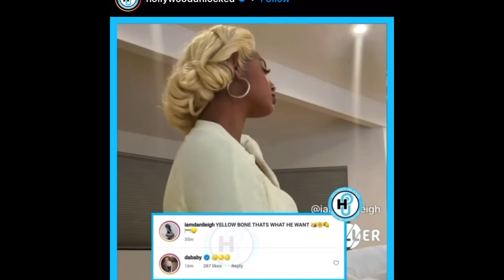Does Colorism even exist⁉️⁉️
So glad you were able to make it. This channel is created to be an uplifting and inspirational outlet for men and women, looking for knowledge, self love, guidance, understanding and most of all styling tips. In this day in age, it’s so much negativity out there. Let’s all be an example for the world and bring that light back we all have. Love you guys !!!💗💗💗💗💗💗💗💗💗💗💗💗💗💗💗

Follow me on all social media , when I am not here I am there 💗💗💗💗💗💗💗💗💗💗

Add me on Snapchat! Username: stannicia